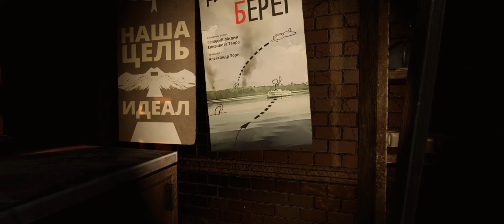Noobvision vs. Desolate (02). "Ooh, what's over there?"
I try out Desolate (survival, horror, and then some).
Strarting the game proper, I immediately trail off to unknown landscape.